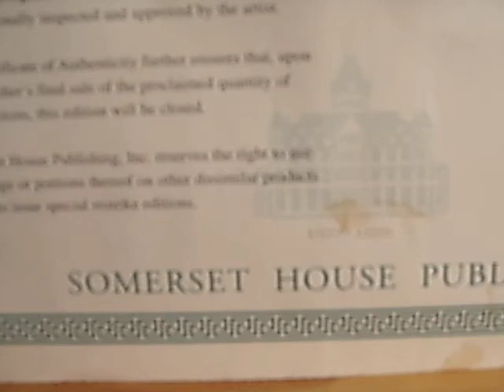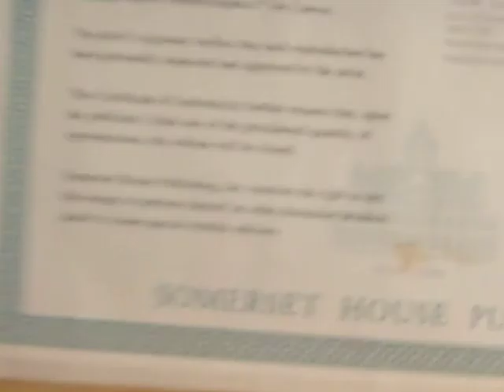larry dyke-cape hatteras.MOV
Cape Hatteras by Larry Dyke.